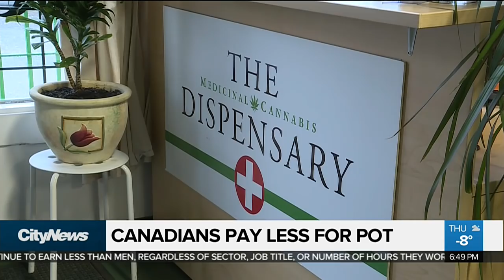Canada shouldn’t put a price on pot, businessman says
A Vancouver businessman is taking issue with the government’s attempt to put a price on legalized pot.